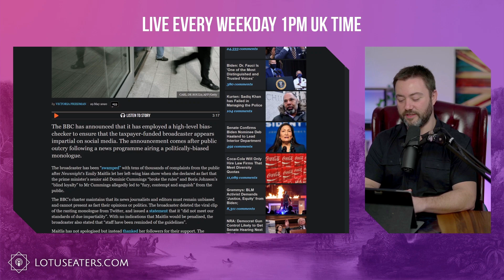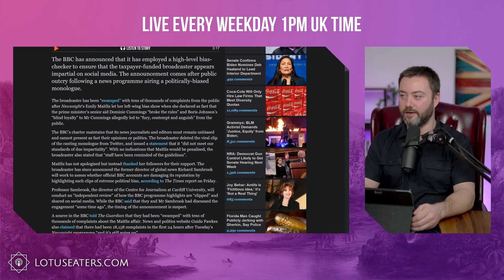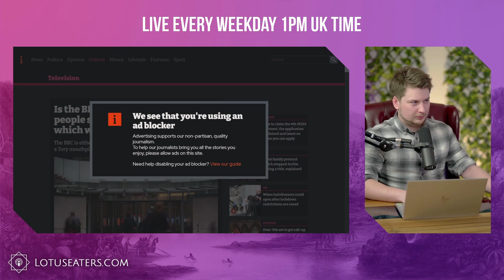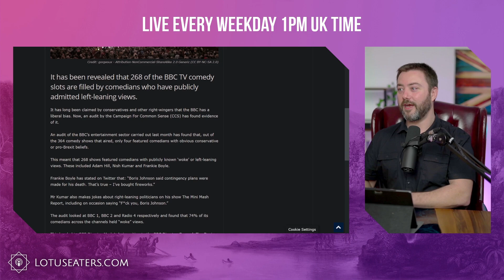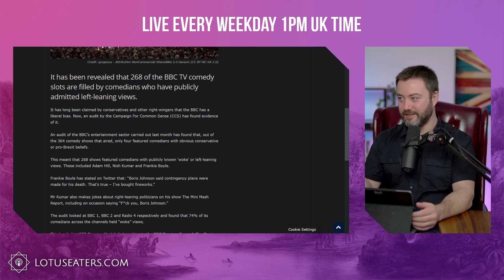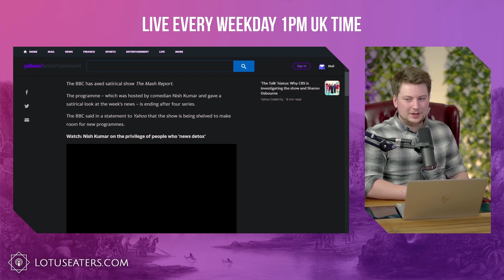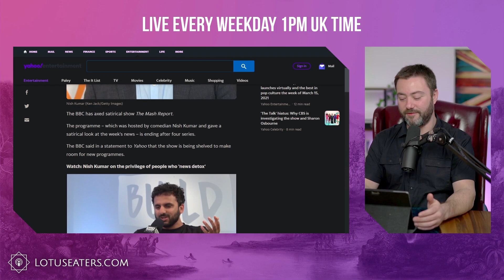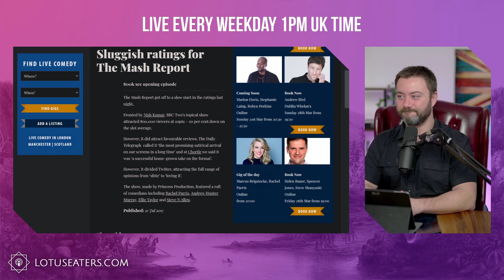Nish Kumar Fired from the BBC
Left wing bias at the BBC is a myth! - 2014

74% Of BBC Shows Reserved For Biased Left-Wing Comedians